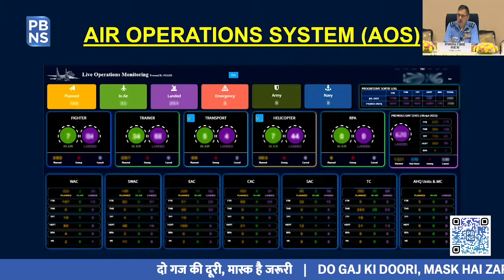Artificial Intelligence in IAF - The New Age of Defence